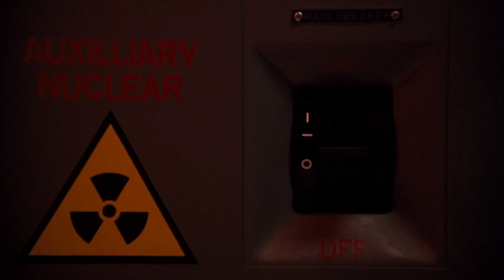Our school voted for the Top 5 Holiday movies...